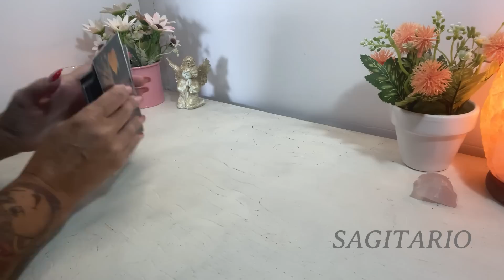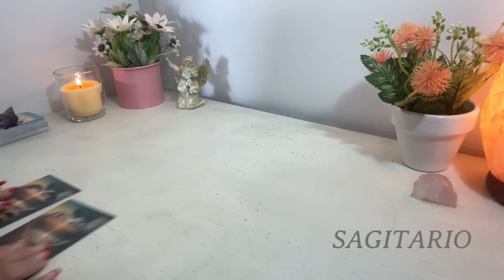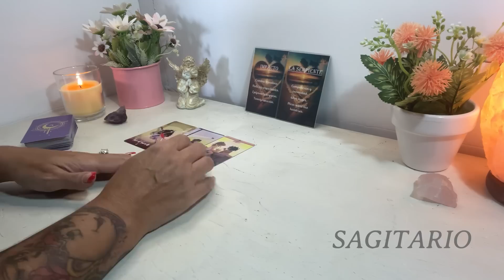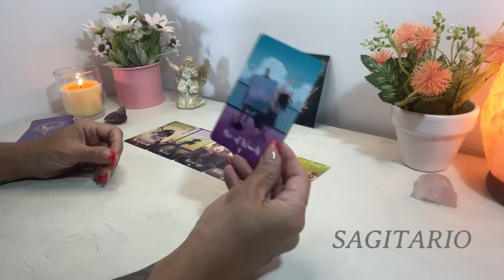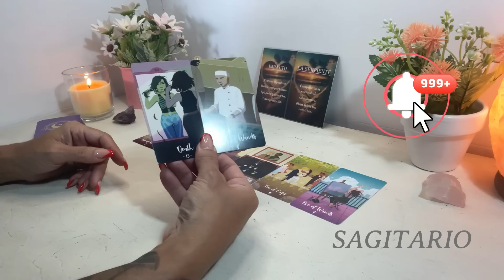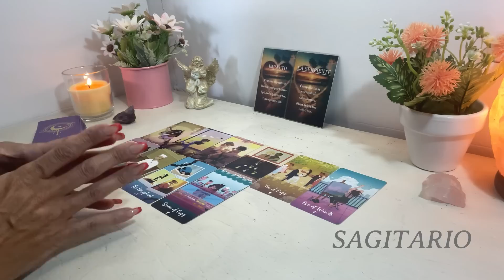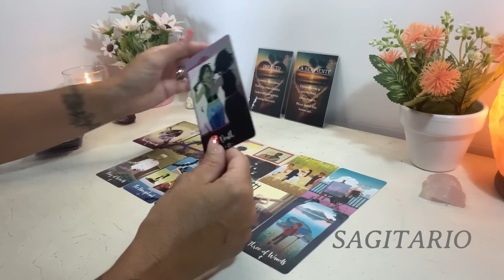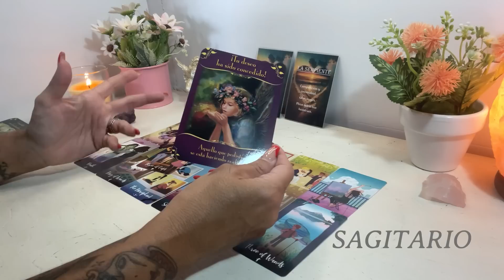𝓢𝓐𝓖𝓘𝓣𝓐𝓡𝓘𝓞 💜 𝘼𝙋𝙍𝙊𝙑𝙀𝘾𝙃𝘼 𝙇𝘼𝙎 𝙉𝙐𝙀𝙑𝘼𝙎 𝙊𝙋𝙊𝙍𝙏𝙐𝙉𝙄𝘿𝘼𝘿𝙀𝙎‼️AMOR TRABAJO DINERO⁉️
- CONEXIONES ESPECIALES👉💑
- TIRADAS ATEMPORALES 👉⏳⌛